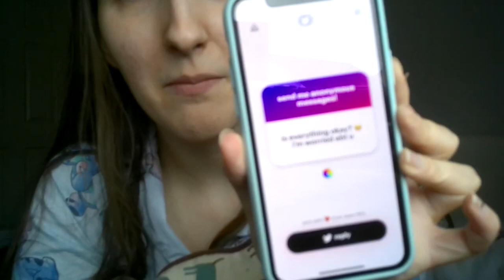Let’s Catch Up + Q&A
Hiii, It’s been a hot minute! it’s good to be back!! hope you enjoyed this one 🥰